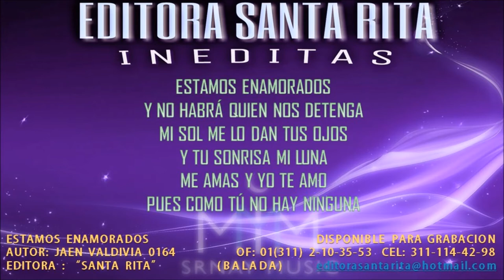Estamos Enamorados - Balada Inedita 0164 (DISPONIBLE PARA GRABACION)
TEMA: Estamos Enamorados
AUTOR: Jaen Valdivia 0164